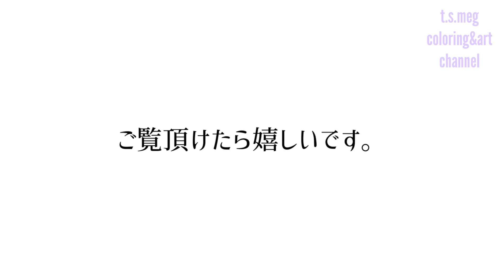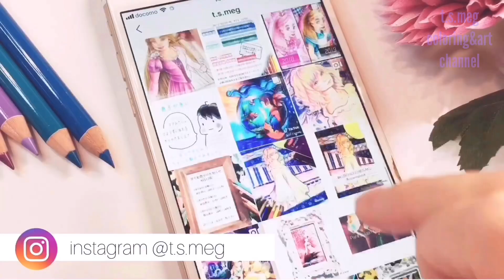【鬼滅の刃】胡蝶しのぶちゃん描いてみた【水彩/色鉛筆】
今回は【鬼滅の刃】のキャラクターをイメージして絵を描いてみました…！初めて漫画のキャラクターをリアル感出して描いてみました。楽しかった♡似てる似てないは見てくれると嬉しいです笑
今回もご覧頂きありがとうございます😊
動画リクエストもあればコメント下さい〜

◇Tony Tony Chopper(ONE PIECE)ワンピース（トニートニー・チョッパー）

今ならこのURLから登録して頂くと、500ポイントプレゼント中です！

★塗り絵教室★
月３回程開催中！
◉新宿 第2又は第3火曜日 11時〜13時半
◉新宿 月一回 金曜日11時〜13時半
◉鷺沼 第3土曜日 12時〜14時半

◉関西は年に２回ほど開催してます！